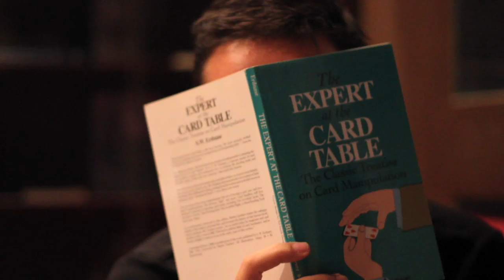Miquel vs. Erdnase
Así lee Miquel Roman a Erdnase.

Nuevo material de Cardistry muy pronto ;)

Miquel Roman reads Erdnase.

New Cardistry material comming soon ;)